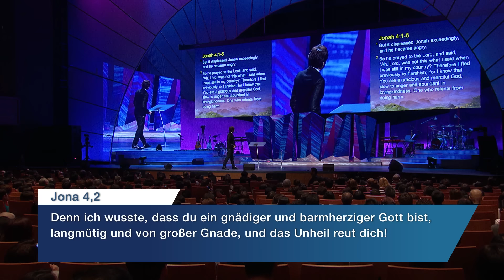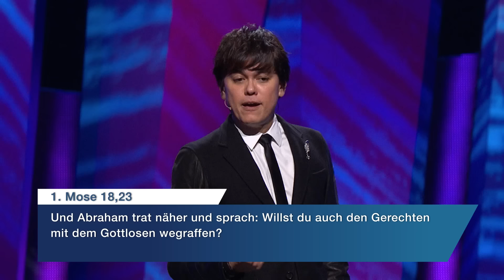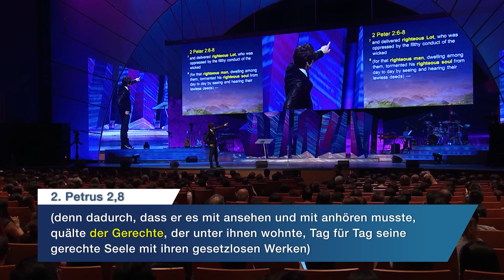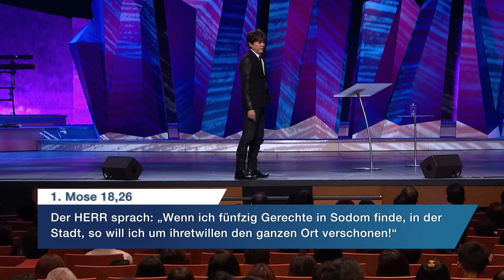Lebe unbesiegt in Jesus 3/4 – Joseph Prince I New Creation TV Deutsch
Wie kann man als Christ ein aufrechtes und siegreiches Leben führen, das Jesus ehrt? In dieser Predigt vergleicht Joseph Prince die zwei Glaubensmänner aus dem Alten Testament – Abraham und Lot – miteinander und zeigt auf, warum der eine im Leben Erfolg hatte und der andere nicht. Finde heraus, wie dir die Gemeinschaft mit dem Herrn Kraft, Mut und Weisheit schenkt, sodass du kostspielige Fehler für dich und deine Familie vermeiden kannst. Entdecke die Barmherzigkeit Gottes ganz neu und beginne, enger mit Jesus unterwegs zu sein und lass dich von ihm zu all den guten Dingen führen, mit denen er dich segnen will!